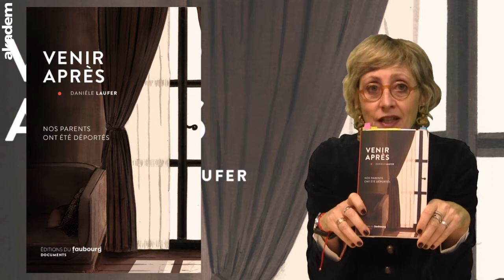"Venir après" de Danièle Laufer par Nathalie Zajde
Retrouvez tous nos magazines culturels ainsi que de nombreux cours et conférences sur le site akadem.org